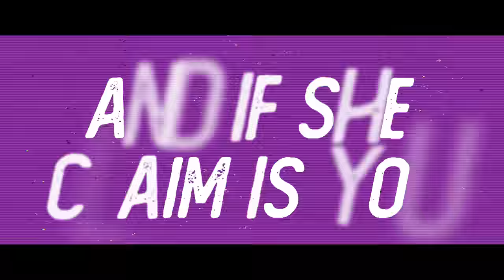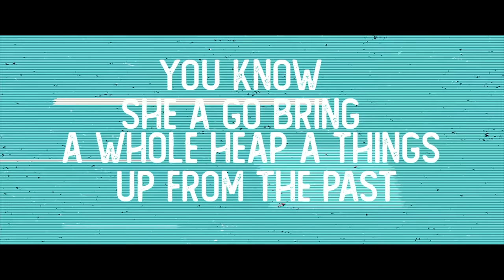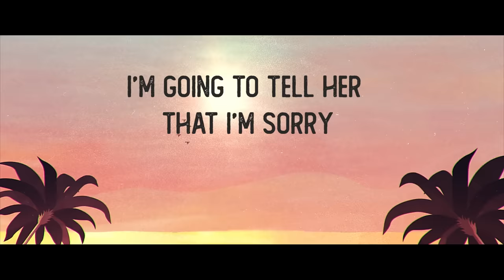Shaggy - It Wasn’t Me (Hot Shot 2020) featuring Rayvon (Lyric Video)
"It Wasn't Me (Hot Shot 2020)" feat. Rayvon is taken from the album "Hot Shot 2020".

Written by LeRoy L Jordan, Howard E Scott, Lee Oskar, Thomas Sylvester Allen, Morris Dewayne Dickerson, Harold Ray Brown, Charles Miller, Orville Burrell, Rickardo George Ducent, Brian Derek Thompson, Shaun Pizzonia
Produced by Shane Hoosong
Musicians:
Bass, Drums, Percussion - Shane Hoosong
Keyboards, Synths - Shane Hoosong and Othniel Lewis
Guitars - Robert “Dubwise” Browne
Recorded by Grant Valentine at Ranch Studios
Additional engineering by Tony Lake and Martin Kierszenbaum
Additional ProTools engineering by Phil Wood.
Published by Far-Out-Music Inc adm by BMG Gold Songs, Pedigree Ranch Music (ASCAP) adm by Downtown DLJ Songs, Roynet Music (ASCAP), Scikron Music Publishing adm by Tenyor Music (BMI), Sting International Music (ASCAP)/WC Music Corp.
(p) & (c) 2020 Mr. Luva Luva, Inc. under license to Polydor, a division of Universal Music France.